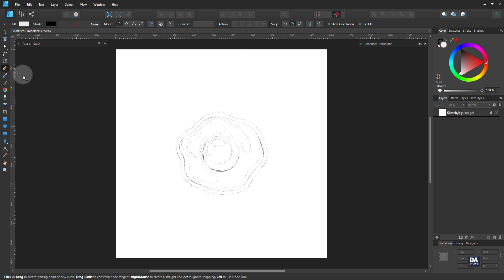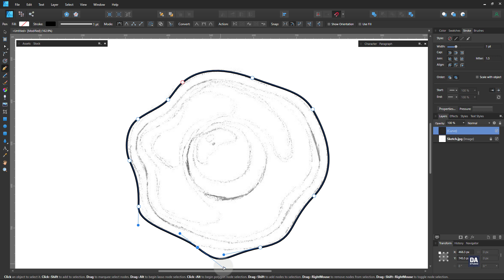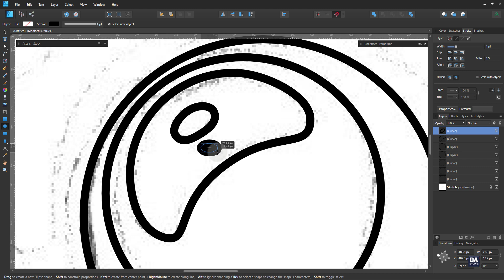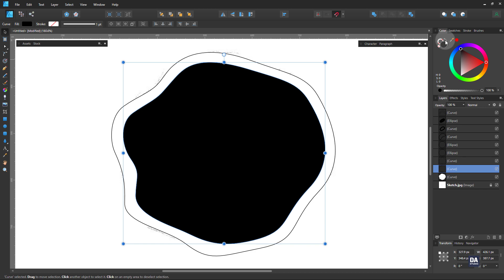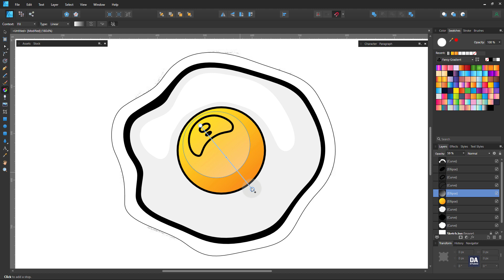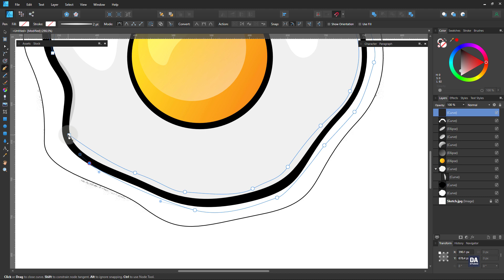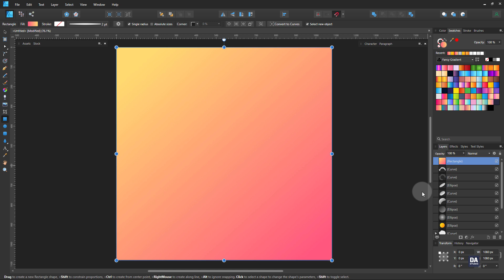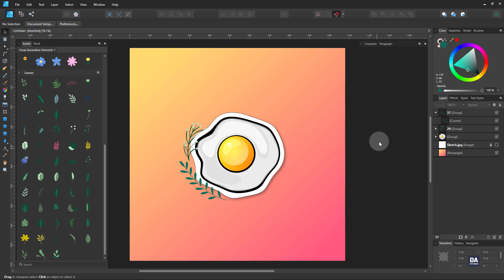Egg Omelet Illustration in Affinity Designer